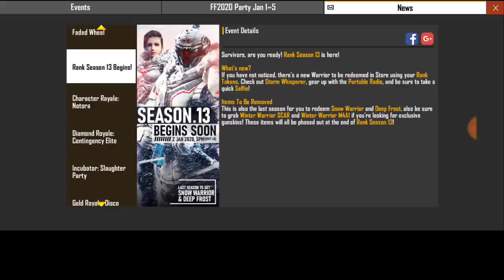Free Fire New Update January 2020 : Free Bundle & Diamonds Royale Voucher, Parang Skin | AGW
Hi

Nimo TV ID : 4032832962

Related topic
1. free fire watch and win problem solution
2. free fire new update
3. free fire upcoming update
4. freefire new map launch date
5. freefire new map
6. free fire match and win event flip problem
7. how to solve flip problem in free fire